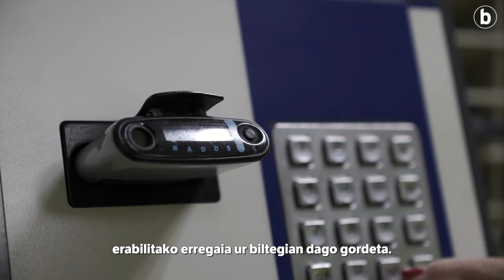Garoñako zentral nuklearra: hustu eta eraitsi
| 1971tik 2012ra bitarte egon zen martxan Garoñako zentral nuklearra.  Zentral nuklearra itxita dago; baina martxan egon zen urte horietan guztietan erabilitako erregaia ur biltegian dago gordeta.

Orain desegin egingo dute. Lehen fasean ur biltegia hustuko dute, erregai erradioaktiboarena, baina baita eraikinaren gainerako materialak ere.
Bigarren fasean, materialik astun eta handiena hustuko dute, eta, gero, eraikina botako dute.